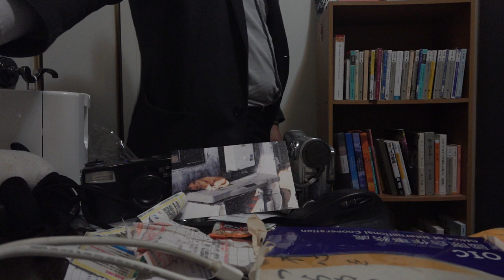台灣生活🇹🇼日本人🇯🇵の本棚整理 生きていってよかった〜そんな夜を探してる